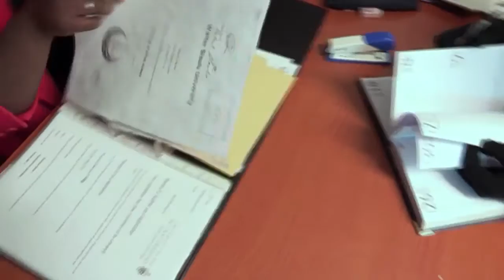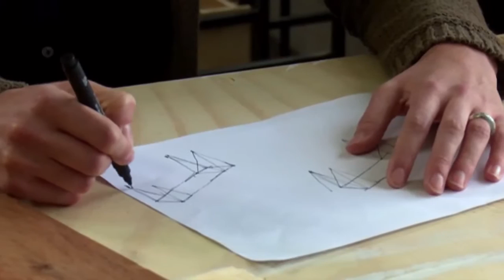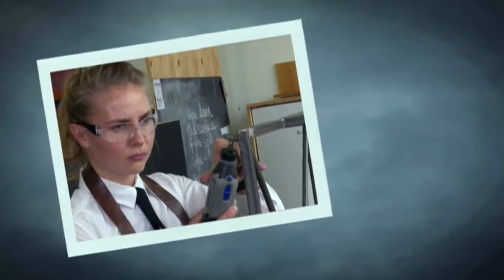Itumeleng Sekhu | Afternoon Express #296 | 1 Aug 2016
The inspirational motivational speaker, media personality and author Itumeleng Sekhu joins us in the loft.

After suffering severe burns when she was only 11 months old, Itumeleng Sekhu has become an advocate for people with physical disabilities. Her message is that physical disabilities don’t hinder success as long as you have passion in your heart and a mind that works.